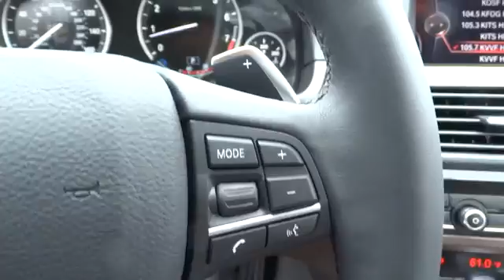2016 BMW 5 Series San Francisco, San Jose, Oakland, Marin, bay area, CA 161941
2016 BMW 5 Series
2016 BMW 5 Series 535i - Stock#: 161941 - VIN#: WBA5B1C50GG553873

CARBON BLACK METALLIC,DRIVER ASSISTANCE PACKAGE  -inc: Rear View Camera  Head-Up Display  Park Distance Control  Instrument Cluster w/Extended Contents,HARMAN KARDON SURROUND SOUND SYSTEM,HEATED FRONT SEATS,LUXURY LINE  -inc: Luxury Line (7S2)  Anthracite Wood Trim  Without Lines Designation Outside  Wheels: 19  x 8.5  V-Spoke Light Alloy (Style 366)  Tires: P245/40R19 AS Run-Flat,LUXURY SEATING PACKAGE  -inc: Front Ventilated Seats  Active Front Seats  Multi-Contour Seats,POWER REAR SUNSHADE & REAR SIDE WINDOW SHADES  -inc: Power Rear Sunshade (415),PREMIUM PACKAGE  -inc: Power Tailgate  Satellite Radio  1 year subscription  Comfort Access Keyless Entry,SOFT-CLOSE AUTOMATIC DOORS,Express Open/Close Sliding And Tilting Glass 1st Row Sunroof w/Power Sunshade,Body-Colored Power Heated Auto Dimming Side Mirrors w/Power Folding and Turn Signal Indicator,Speed Sensitive Rain Detecting Variable Intermittent Wipers w/Heated Jets,Power Front Seats -inc: driver seat memory,Sport Leather Steering Wheel w/Auto Tilt-Away,Leather/Metal-Look Gear Shift Knob,Dakota Leather Upholstery,Memory Settings -inc: Door Mirrors  Steering Wheel and Head Restraints,FOB Controls -inc: Trunk/Hatch/Tailgate  Windows and Sunroof/Convertible Roof,Integrated Navigation System w/Voice Activation,Instrument Panel Covered Bin  Refrigerated/Cooled Box Located In The Console  Driver / Passenger And Rear Door Bins,4-Wheel Disc Brakes w/4-Wheel ABS  Front And Rear Vented Discs  Brake Assist  Hill Hold Control and Electric Parking Brake,Low Tire Pressure Warning,Radio: Anti-Theft AM/FM/CD Audio System -inc: Auto-Store  FM diversity antenna system  MP3 capabilities  10-speaker  multichannel high-fidelity sound system incorporating an analog amplifier w/180-watt output power  3 tweeters  5 midrange speakers and one central bass speaker located under each front seat  HD Radio w/multicast FM station reception and satellite radio preparation,Radio w/Seek-Scan  Clock  Speed Compensated Volume Control  Aux Audio Input Jack  Steering Wheel Controls  Voice Activation  Radio Data System  External Memory Control and 20 Gb Internal Memory,Bluetooth Wireless Phone Connectivity